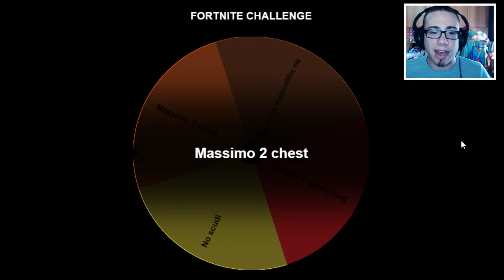2 CHEST CHALLENGE - La RUOTA delle CHALLENGE w/Simo Prax - Fortnite CHALLENGE Battle Royale ITA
Scrivete delle challenge sotto nei commenti per ancora più divertimento!

🛑ATTENZIONE🛑
Ehi! che ci fai qua? Hai aperto la descrizione? Ah... non è cosa da tutti! Bravo!
Commenta sotto con funghetto per far vedere che sei anche te un VERO iscritto!

▂▃⏩ CONTATTI ⏪▃▂
📹═══| Minecraft Origini

▂▃👉Cosa uso per REGISTRARE video e audio 👈▃▂
➜ OBS
➜ Microfono BLUE YETI

▂▃👉Cosa uso per il MONTAGGIO dei video👈▃▂